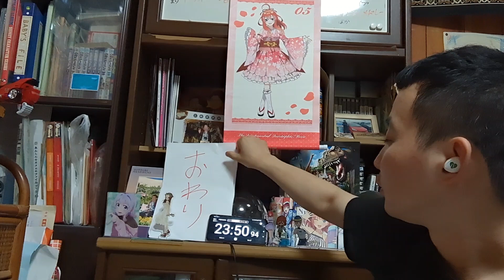【推しの子】第八話【はじめて】リアクション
今回は、ANIME♥WATCH。
アニメリアクション動画のコーナーです。

今回は、２０２３年春アニメで覇権を取り、
初回は１時間半・９０分で映画館で
劇場上映もされて話題の【推しの子】の
その第一話です。

〈INTRODUCTION〉
「この芸能界せかいにおいて嘘は武器だ」

天才アイドル・アイは死んだ。
遺された双子の妹・ルビーは母に憧れ芸能界へ。
兄・アクアはアイ殺害の協力者であろう
実の父親への復讐を誓う。
『アイの隠し子であること』
『前世の記憶を持つこと』
２つの大きな秘密を抱えた兄妹の、
新たな物語が動き出す

〈STAFF〉
原作　「【推しの子】」
赤坂アカ×横槍メンゴ
　（集英社「週刊ヤングジャンプ」連載）

シリーズ構成・脚本　田中 仁

サブキャラクターデザイン　澤井 駿

総作画監督　平山寛菜、吉川真帆、
　　　　　　渥美智也、松元美季

メインアニメーター
納 武史、沢田犬二、早川麻美、
横山穂乃花、水野公彰、室賀彩花

OPディレクター　山本ゆうすけ

EDディレクター　中山直哉

〈第八話〉【はじめて】
　今回は、ANIME♥WATCH。

その第一話です。

２つの大きな秘密を抱えた兄妹の、

〈STAFF〉
原作　「【推しの子】」

〈第八話〉【はじめて】
　完璧にアイを理解し、行動を
トレースしてみせるあかね。さらに彼女は、
アイに隠し子がいたことまで見抜いていた。
女優・あかねに強い興味を抱いたアクアは…！？